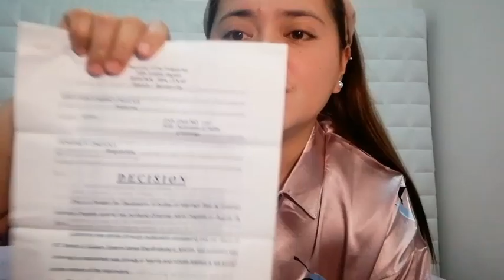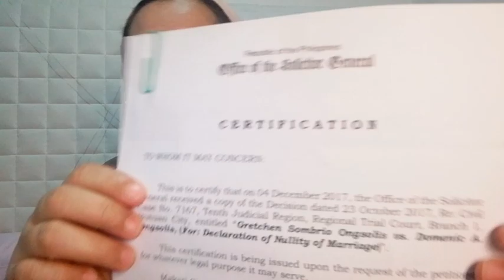TIPS PARA SA MABILIS NA ANNULMENT....